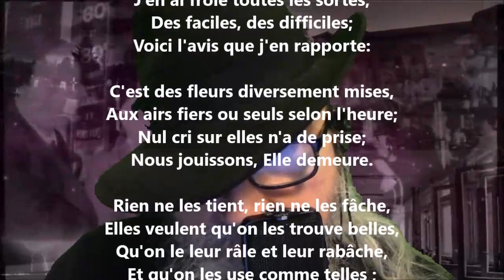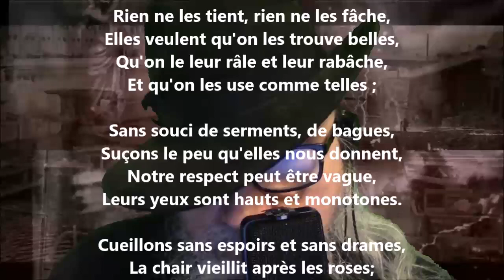Esthétique / La femme, mûre ou jeune fille… - Jules Laforgue lu par Yvon Jean